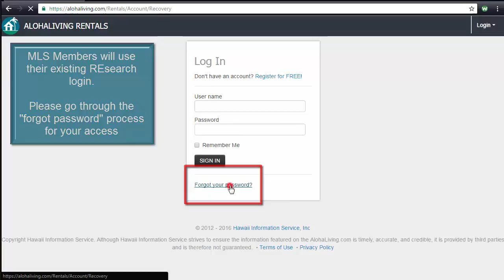Alohaliving/rentals - Initial Login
Your REsearch user name is your access to your already existing agent account within

Once you go through the "forgot password" process and choose your new password, you will be able to post rental listings on the site.